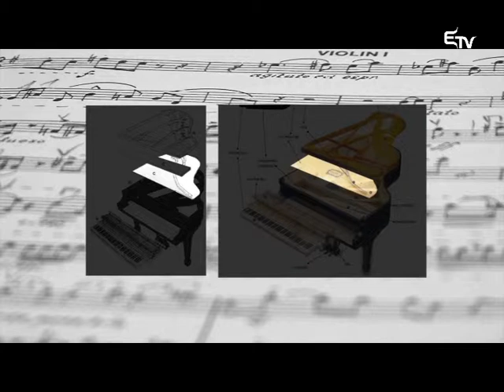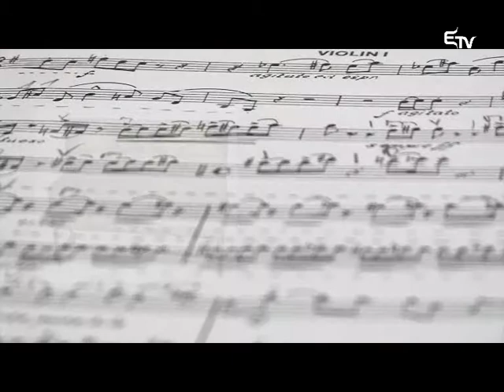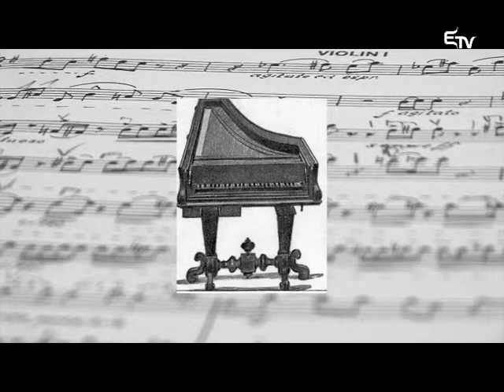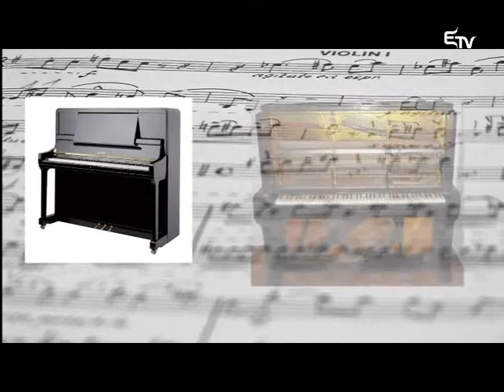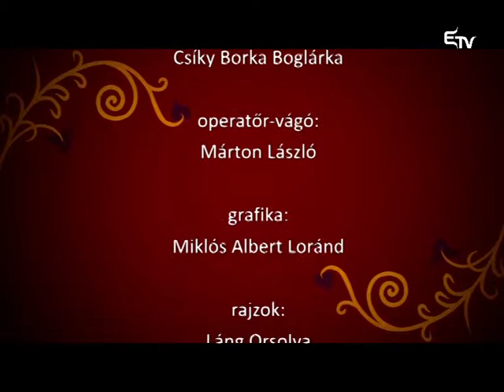Visszhang 2014. december 7. – Erdélyi Magyar Televízió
Egyik legnépszerűbb hangszerünk a zongora. Műsorunkban egy zongoratechnikus, egy fiatal zeneiskolás és három zongoraművész segítségével fejtegetjük a hangszer titkait.